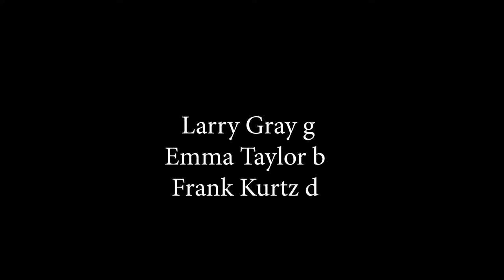My Romance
Larry Gray, guitar, Emma Taylor, double bass, Frank Kurtz, drums. Recorded live at Rose Bowl, Urbana, IL. 6.9.21